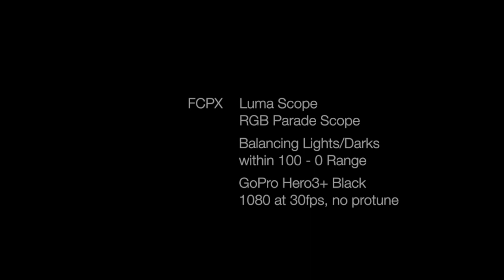GoPro Hero 3+ Black Final Cut Pro X Importance of Colour Correction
music used is: Dead Island OST  - Trailer Theme (Jinkis Remix)

Just a quick sample/example of Simple Colour Correction done in FCPX using the Luma, RGB Parade, and Sharpen.

Shot entirely on the GoPro Hero 3+ Black
Filmed at Xel'Ha in Tulum Region, Mexico
Quick editing done in Final Cut Pro X

1080 at 30fps, no protune

This was done as a test to show what i've learned from another Youtube video, and to showcase how much of a difference a simple colour correction can actually make for your video.